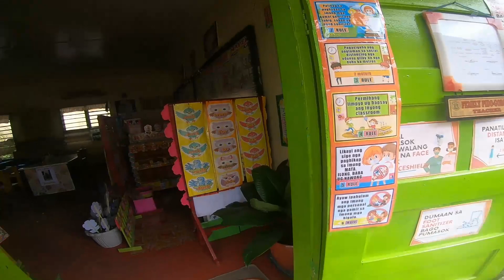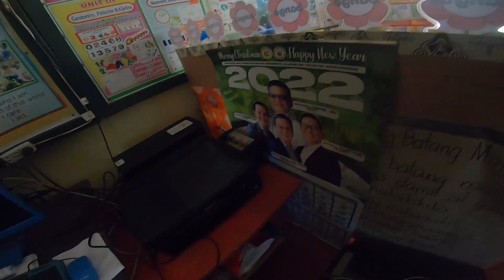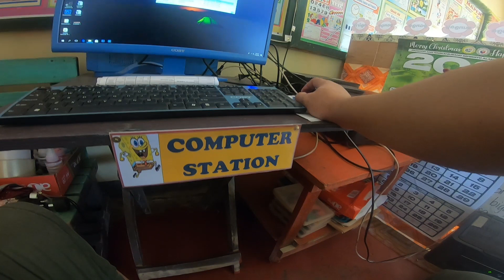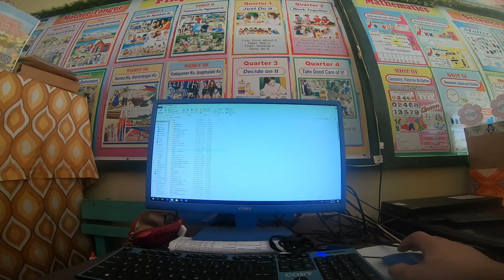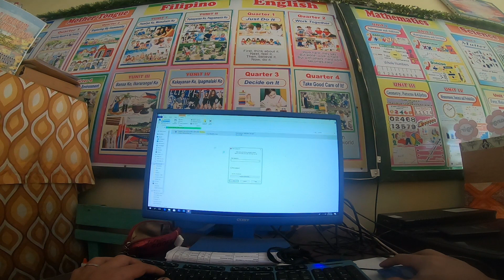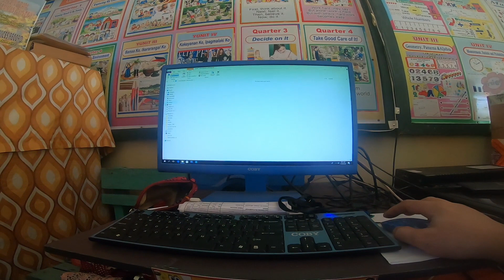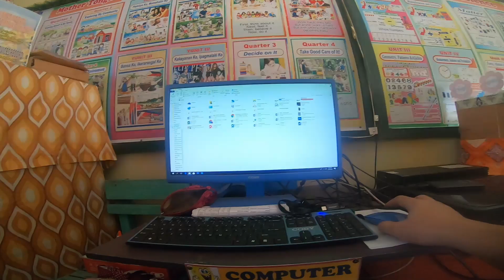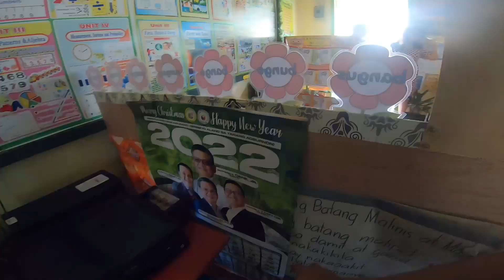PWEDE NAKO MO DAWAT UG PRINTER REPAIR / EPSON RESET DONE